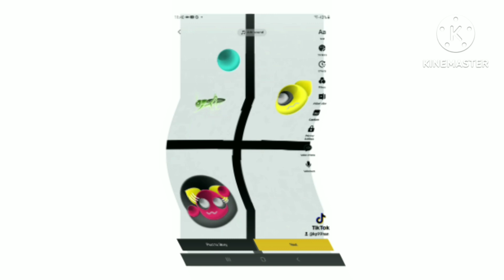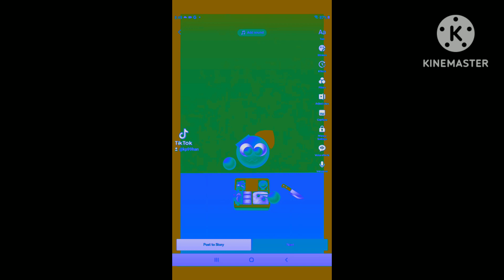emoji cats effects 18